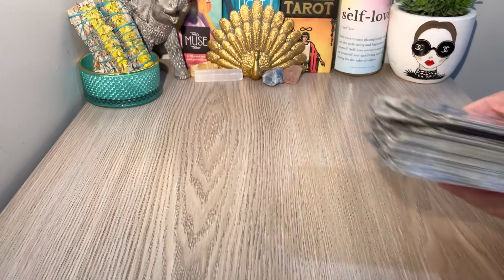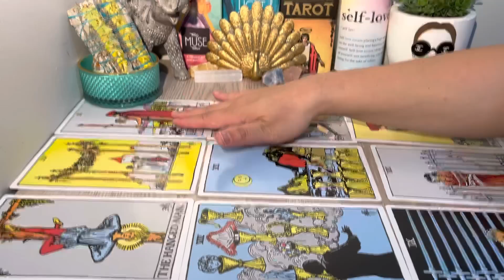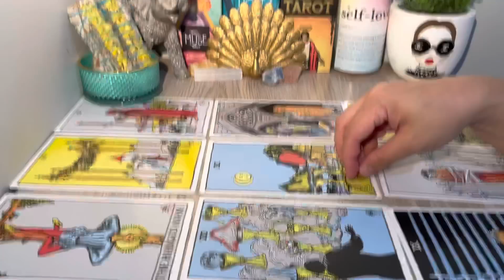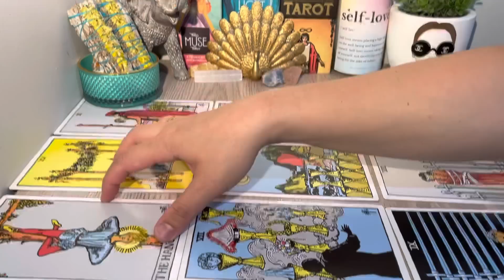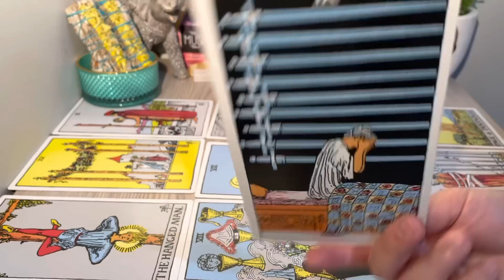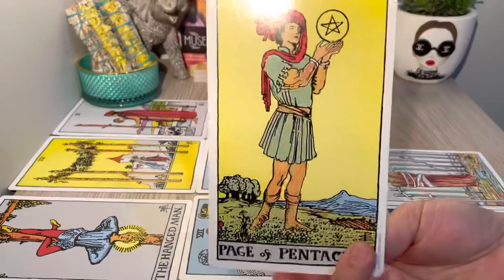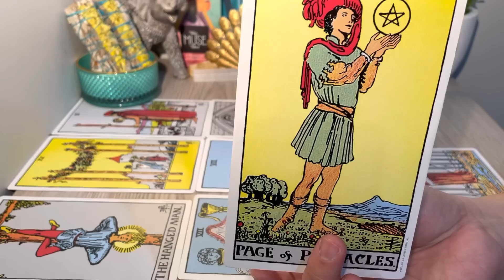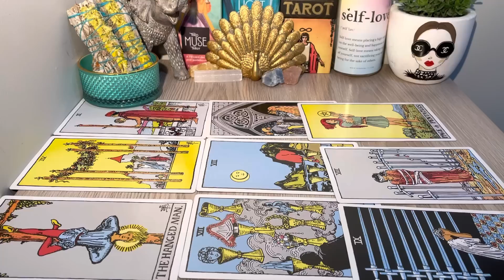LEO "OMG This Is Just Far From Being OVER! Missing You Big Time" SEPTEMBER 2022